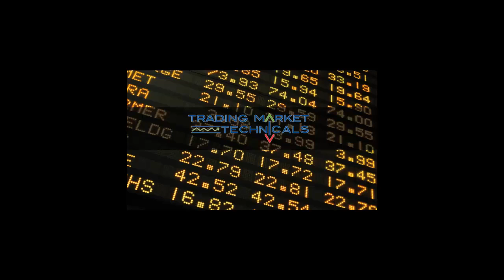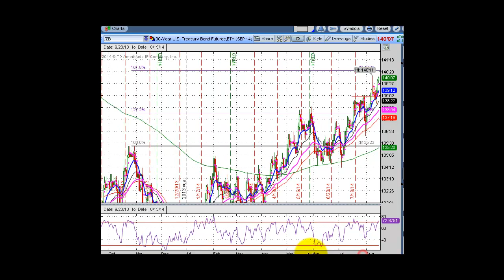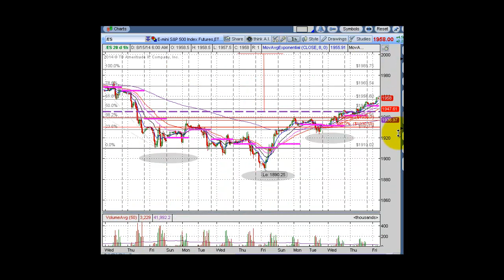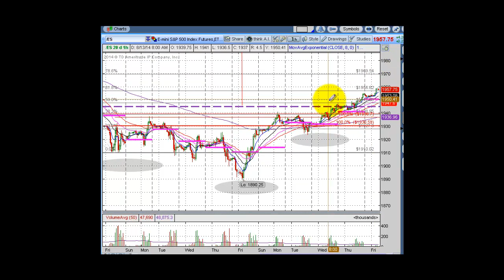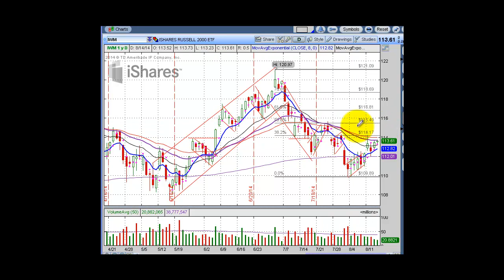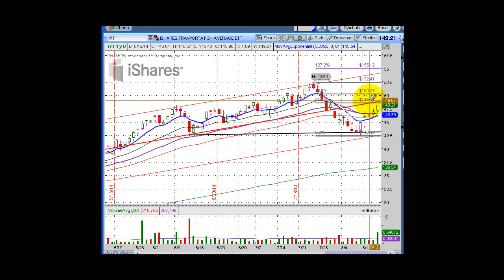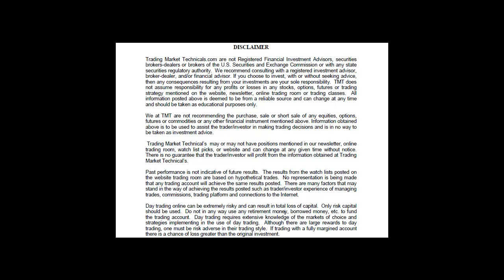Stock Market Morning Prep Video 8 15 2014